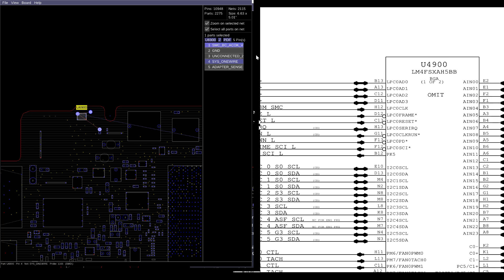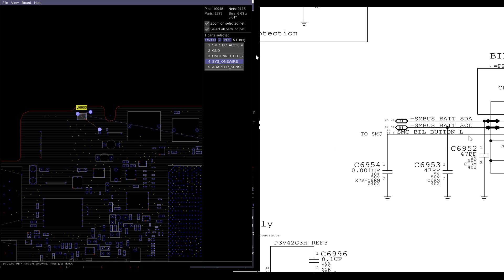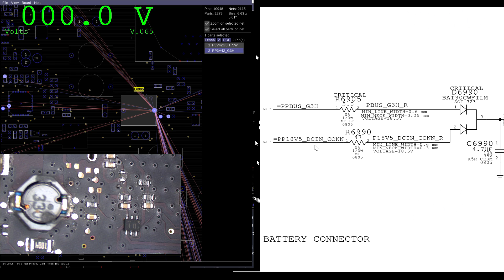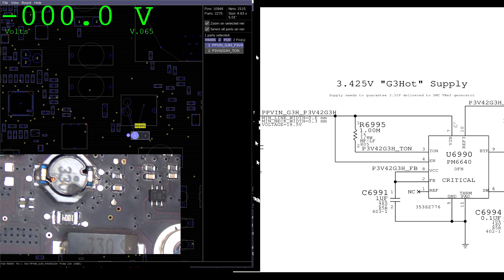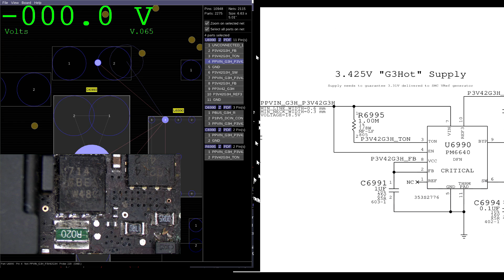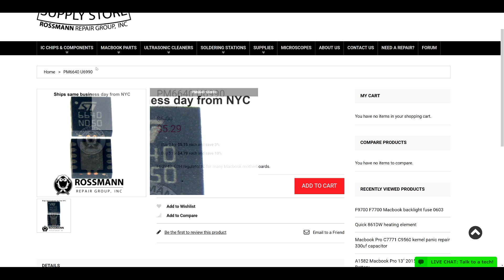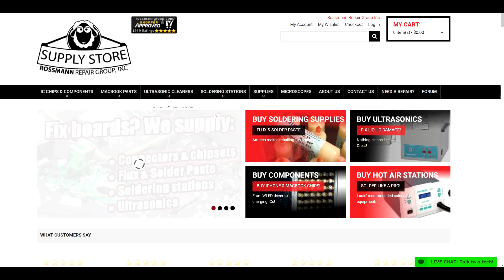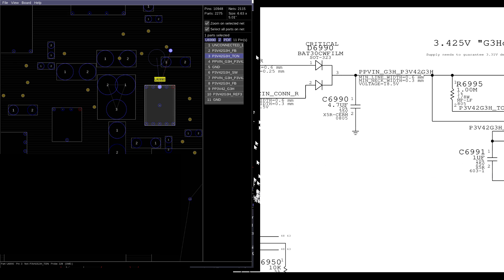Fixing dead Macbook Pro with PP3V42_G3H missing & no magsafe light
› Bitcoin: 1EaEv8DBeFfg6fE6BimEmvEFbYLkhpcvhj
› Bitcoin Cash: qzwtptwa8h0wjjawr5fsm0ku8kf40amgqgm6lx4jxh
› Dash: XwQpZuvMvU44JT7C7Uh6xHvkSadzJw9fMN
› Dogecoin: DKetsoCvwa2hF29ssgUA4Wz4hxT4kj3KLU
› Ethereum: 0x6f6870feb48f08388ee345cf0261e2f03d2fa310
› Ethereum classic: 0x671bfd61ba87edf6365c97cea33d66ba73645510
› Litecoin: LWnbTTAjojZQt68ihFJFgQq3cYHUsTcyd7
› Verge: DFumZ5sMhi3JktLQpsTVtV9xUt3zKDrcZV
› Zcash: t1Ko3FkphQYoQroQc8k2DVk4WKMAbmNR8PH
› Zcoin: a8QdvArHmdRYe1MjiqtP6jDNe6Z4JgnRKZ